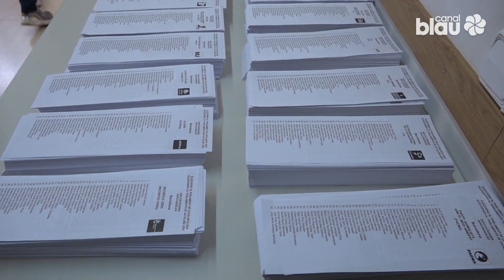Els Comuns reclamen un acord entre les forces progressistes d'esquerra per formar nou Govern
Comuns Sumar posa l'accent en la necessitat que s'arribi a un acord entre les forces progressistes d'esquerra al Parlament per formar nou Govern. Els Comuns reconeixen que aquests no han estat uns bons resultats i afirmen estar preocupats per l'avançament de les forces d'extrema dreta.

La formació que a Catalunya lidera Jéssica Albiach, està enfocada en les properes eleccions europees. Una oportunitat, remarquen, per pacificar Europa.